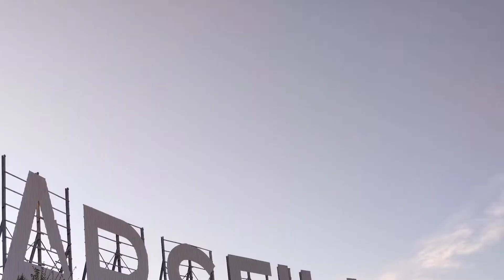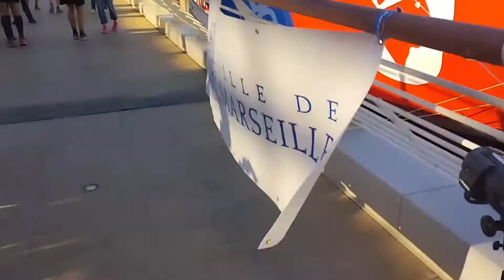Full Moon trail 2022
38 km 900 D+ départ 4h 😊